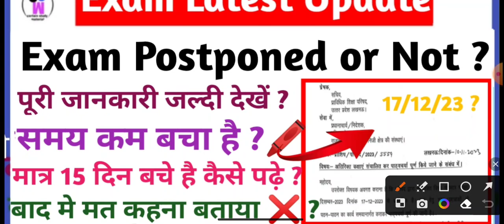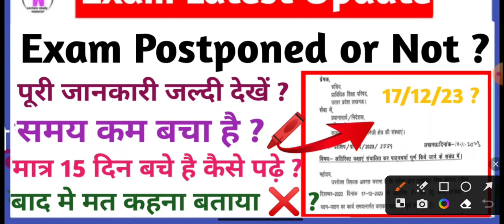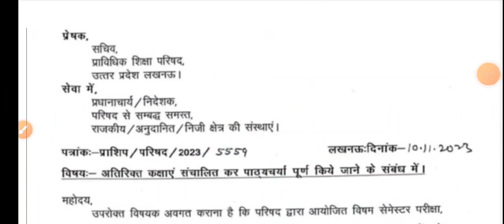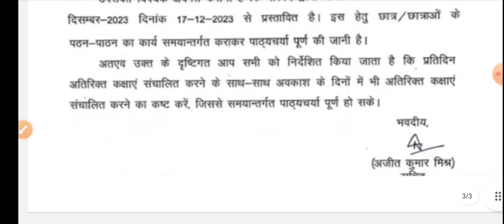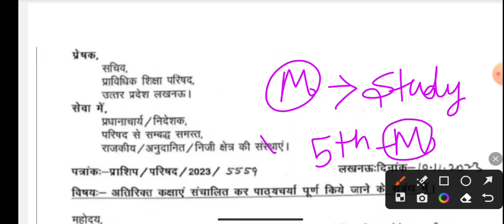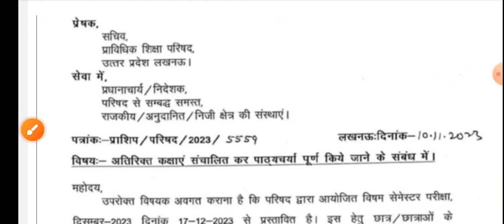Bteup Exam Postponed Or Not Big Update 2023.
Polytechnic odd semester exam related big and
latest update for all student with full details & basic explain.